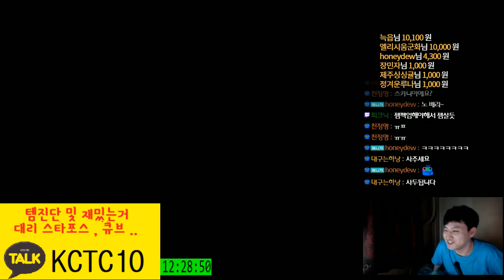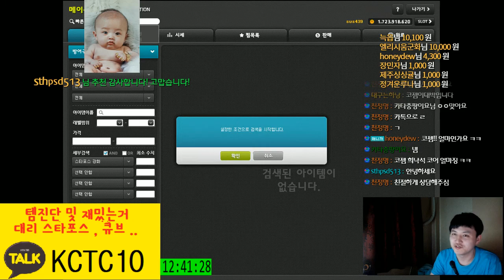[메이플스토리] 230(썬콜) 주스텟(1.8만) 템진단 및 진로 [ 먼치 ]